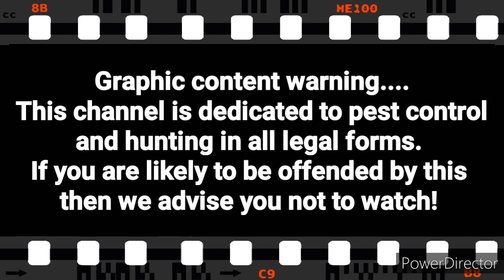PCP pest control from Pard 008 lrf p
Using various PCP air rifles and Pard 008 lrf p’s to control farm vermin.

Air Gun Hunter U.K. FB Group